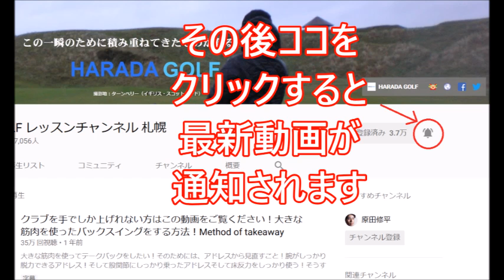この方法しかない！スイング軌道改善策！！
＼3つめ⛳️／
1打目で周りと差をつける！

＼4つめ⛳️／
1,500円の出版本

＼5つめ⛳️／
99%が勘違いしてる
100切りを安定させる
🎁クラブの優先順位、練習法

セレクトショップ「HARADA GOLFセレクト」 スイング軌道をインサイドから入れたい！
ただ普通にインサイドから入れようとしてもアウトサイドインになってしまう！
そんな方は、逆転の発想が必要！
インサイドから入れる絶対的な改善策！！